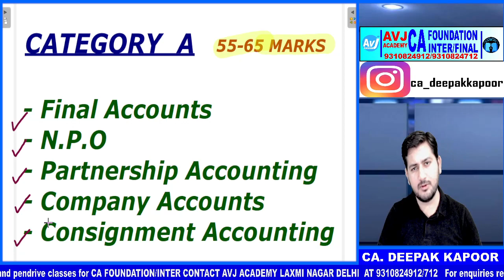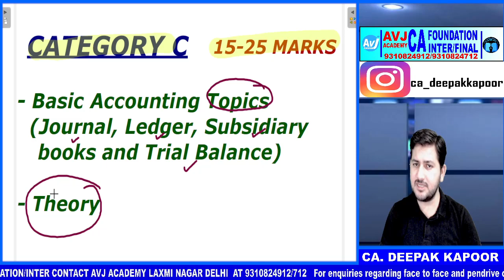Smart Study Plan to score 75+ in CA Foundation Accountancy | ABC analysis by CA Deepak Kapoor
In this video, Deepak Sir has categorized Chapters of Accountancy  subject into 3 categories:-
Category A:- Chapters that will give you high marks in less time
Category B:- Chapters that will have moderate weightage but also require time
Category C:- Chapters that have less weightage in exams

⛳️ Link for Accountancy Marathon

Join our telegram Channel for free notes,voice clips, charts at:
Inter-

Foundation-
CA Foundation Knowledge Portal